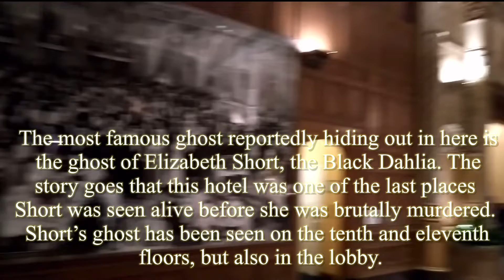Haunted Los Angeles Millennium Biltmore Hotel ALONE!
Hey my AAAAMAZING TEA LEAVES! This year your favorite card reader is participating in some awesome paranormal fun!  is hosting the 2022 ParaGames! A series of weekly challenges that are meant to test our fears and endurance! This week was the static challenge, where we were to spend 10 minutes continuously filming with no cuts or edits with continuous Television static running behind me and conducting a 10 minute spirit box session. I drove to Los Angeles to  test me in one of the most notoriously haunted places The Los Angeles Millenium Biltmore Hotel!
Join me in my 10 minutes alone challenge and see how I did! letthegamesbegin HauntedLosAngeles LosAngelesBiltmore Haunted Alone aloneinthedark happyhalloween 👻👻👻👻👻👻👻👻👻👻👻👻👻👻👻👻👻👻👻